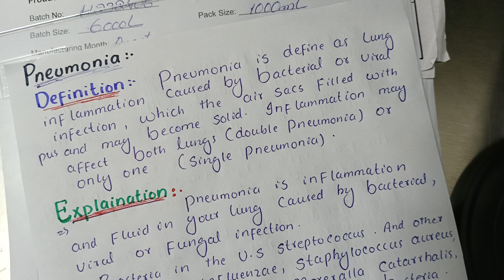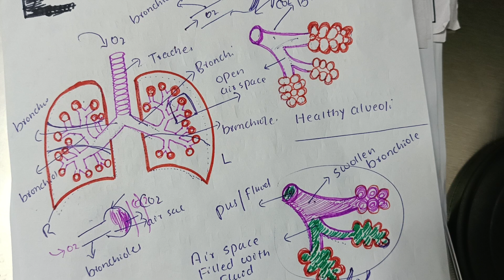Pneumonia||Types of pneumonia||risk factors||symptoms||pathophysiology||and treatment in Hindi||urdu